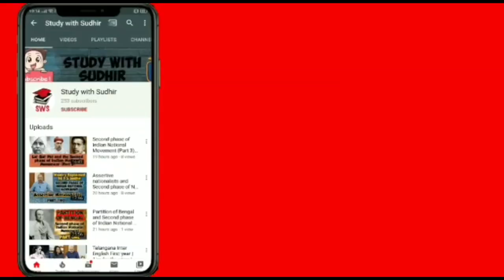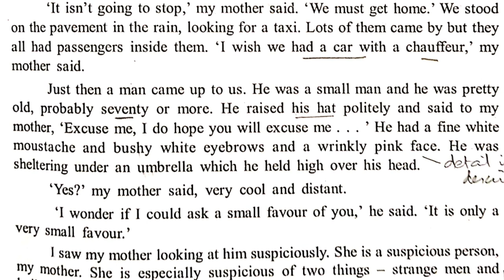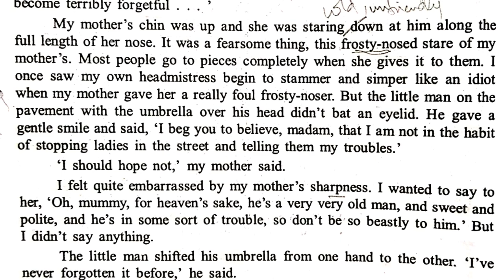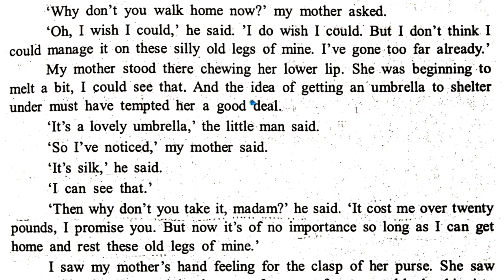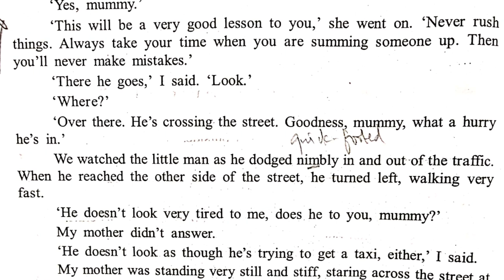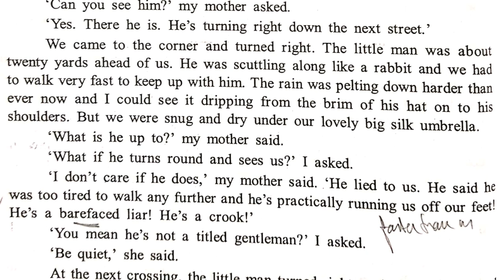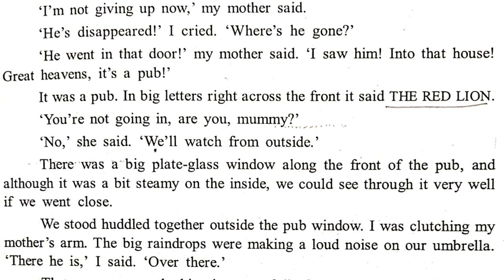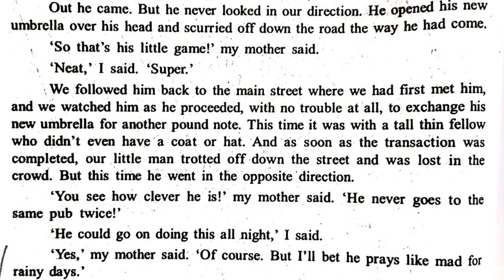The Umbrella Man By Roald Dahl | Explanation in Telugu & English | Telangana Inter First Year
This is a line-by-line explanation of The Umbrella Man by Roald Dahl. T S Sudhir and Uma Sudhir explain the story in both Telugu and English, along with the major themes of the story.